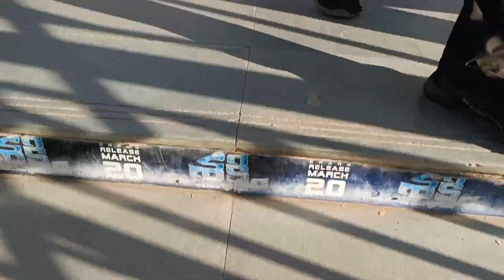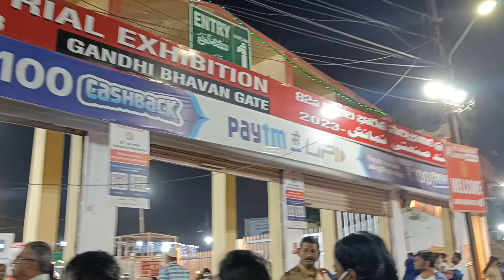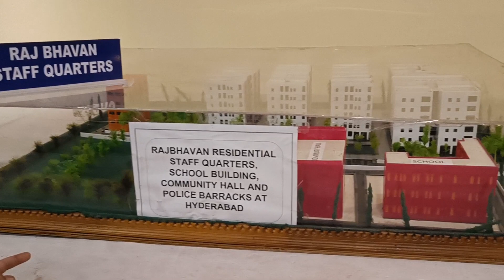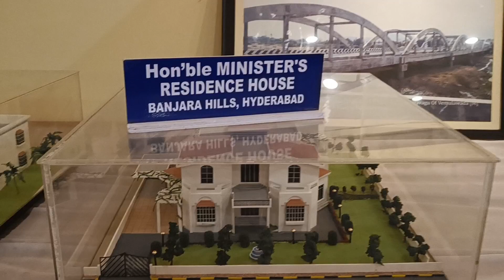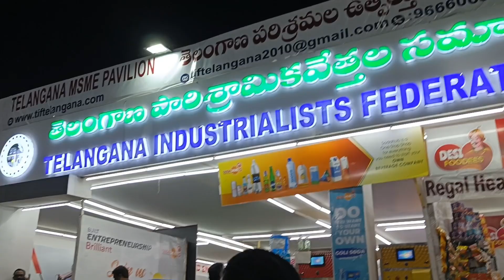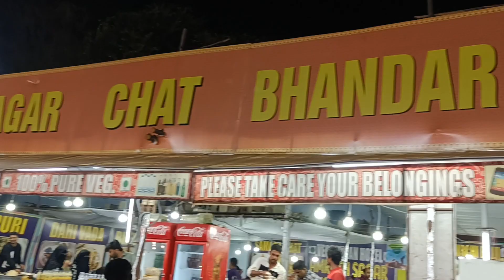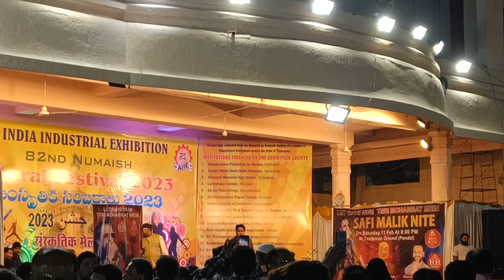We went 'Numaish Exhibition' 2023 for the 1st time in Hyderabad | What a Crowd 🤯💥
Here I post my regular lifestyle vlog, new job life vlog , fashion and makeup blog etc.Hope u will enjoy this.